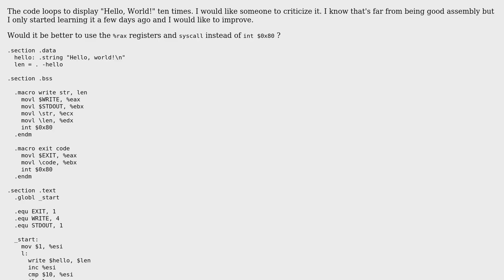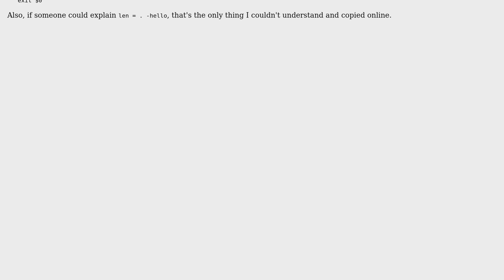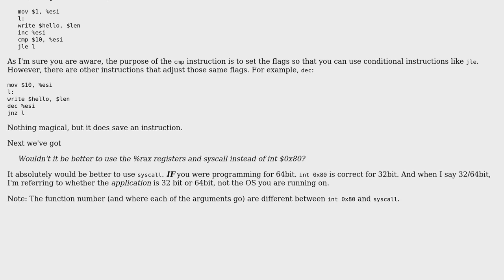Code Review: AT&T Assembly - Basic loop & write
With thanks & praise to God, and with thanks to the many people who have made this project possible! | Content (except music & images) licensed under CC BY-SA | Music | Images & others | With thanks to user RubberDuck user Mast user Greg01re user David Wohlferd and the Stack Exchange Network Trademarks are property of their respective owners. You are responsible for your own actions.